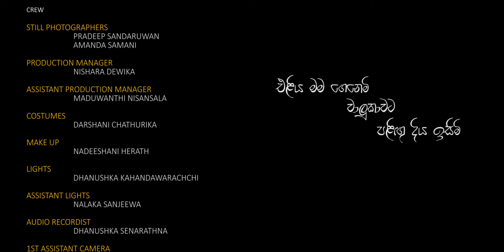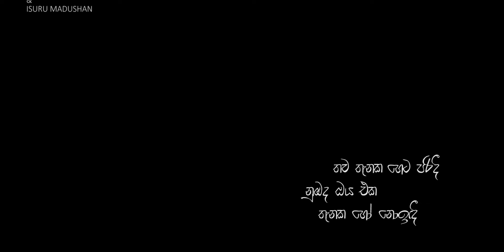THE LETTER short film | ACHALA PICTURES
“I Believe I can change your mind. But what are you trying to hide? ...”

ACHALA PICTURES

Starring: Prabhath Mahendra / Nadisha Madushani / Malendra
                Jayawardene / Anuradha lakmali / Srimanthi Nilusha

Still Photographers:  Pradeep Sandaruwan / Amanda Samani
Production Manager: Nishara Dewika
Assistant Production Manager: Maduwanthi Nisansala
Costume: Darshani Chathurika
Make up: Nadeeshani Herath
Lights: Dhanushka Kahandawarachchi
Assistant Lights: Nalaka Sanjeewa
Audio Recordist: Dhanushka Senarathne
Music: Tribute Goes To All the Composers and artists of the original
tracks. Credit

"MATAMA DEWU SIHINE" Theme song
Lyrics by Sirisena Mudiyannegama
Melody by Karunarathna Wijewardena
Composed and Sung by Waruna Gunatilake “Rocky”
Mixed by Sunanda Meththasinghe
RS Video, Kalubowila

1st Assistant Camera: J K D Tharinda
1st Assistant Director: Mahesh Chathuranga
Assistant Director: Prauda Buwaneka

Story, Screen play, Camera, Editor, Director:
ACHALA PRIYANKARA WASALA

Produced by:
CHARAKA WICKRAMASINGHE
DILEEPA DHARMARATHNE

Drama & Theatre and Image Arts Unit - University Of Kelaniya.
Dr Chandrasiri Bogamuwa / Prof Patrick Rathnayaka / Dr Uditha Gayashan Gunasekara / Nishantha Priyadarshana / A S Hewarathne / Toshan Dinesh

"Nimalie" Textiles (Pvt) Ltd Kiribathgoda, Ramesh Ranasinghe and Staff
Hotel "Biyagama Village" Biyagama, R E B Jayarathne, and Staff
"Rich Food" Dalugama, W D C Sarath Martinus, and Staff

B M M Basnayake
Chinthana Priyankara Wasala
Chalani Krishanthi Gunathilaka
Saman Priyantha
Siril Gunarathna
Kusuma Samarasekara
Chathurani Nilukshika
Jeewantha Perera
Sampath Jayapathma
Niranga Rathnamalala
Manjula Edirisinghe
Isuru Madushan

The persons and events in this motion picture are fictitious. Any similarity to actual persons or events is unintentional.